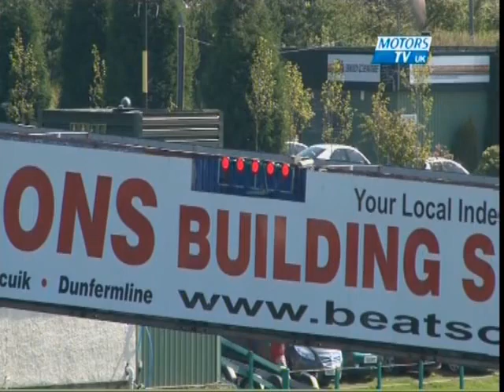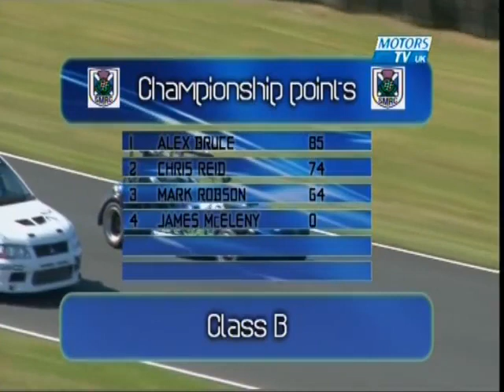Scottish Saloon and Sports Car Championship Round 6 knockhill 2011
Scottish Saloon and Sports Car Championship Round 6 knockhill 2011 from the achives

Scottish Sports and Saloons was a Championship based at knockhill for modified saloon and sports cars where we would have westfields and caterhams to evo's ian donaldson's lamborghini superleggra charlie shaw and andy gallacher in there 1000bhp awd cosworth focus's and stuart whyte and ali mcmillan in their BTCC Super tourers